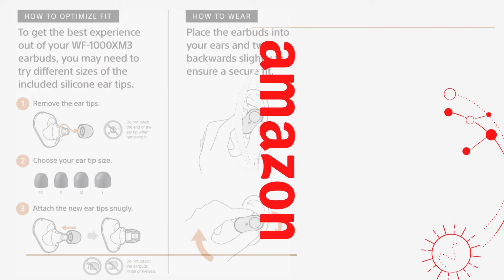Best wireless earbuds 2021 | best headphones 2021 | soundpeats | anc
For Buy

Sony WF-1000XM3 Industry Leading Noise Canceling Truly Wireless Earbuds Headset/Headphones with Alexa Voice Control And Mic For Phone Call, Black

# Product description
Color: Black
Freedom perfected in a truly wireless design, with industry leading noise canceling powered by Sony’s proprietary HD Noise Canceling Processor QN1e. Form meets function with up to 24 total hours of battery life with quick charging, touchpad controls, premium sound quality, and smart features like Wearing Detection and Quick Attention Mode.

Digital noise canceling: Industry leading and lends a personalized, virtually soundproof experience. @Phone call: A built-in mic enables you to take hands-free calls
24bit Audio signal processing delivers dramatically improved sound quality
Battery life up to 24 hours with carrying case (with 10min quick charge for 90min of play time)

Easy and clear hands free calling; Leave your phone where it is, just speak with a double tap to the earbud.

Truly wireless design with uninterrupted L/R simultaneous Bluetooth transmission.
Alexa enabled for voice access to music, information, and more. Activate with a simple touch.
Smart listening by adaptive sound control automatically switches to ambient sound mode based on your activity.
Quick attention mode and wearing detection make conversations effortless.
Sony, headphones connect app for Android/iOS to use smart listening technology to control your ambient sound settings.
 best wireless earbuds leading noise canceling truly wireless earbuds headset headphones with soundpeats best wireless earbuds 2021 best earbuds 2021 best headphones 2021